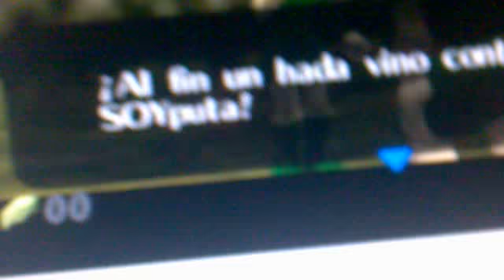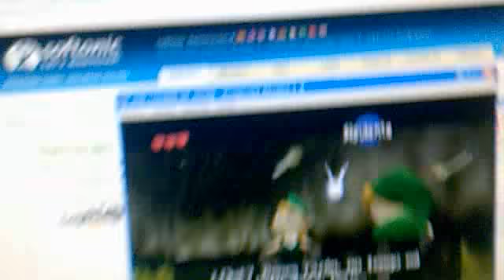TRIBUTO A ZELDA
zelda alfin como lo vemos sabeeeeeeeeeee!!